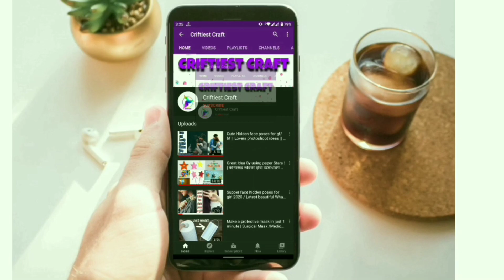Designer Plazo Bottom Designs | Stylish Trouser Poncha Design | Pant Bottom Design for Girls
Most popular and beautiful plazo bottom design | latest plazo bottom design | pant plazo ke latest design | pant design